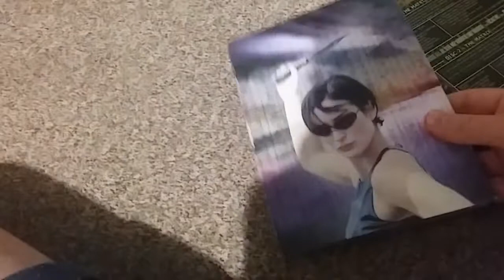The Matrix (UK) DVD Unboxing